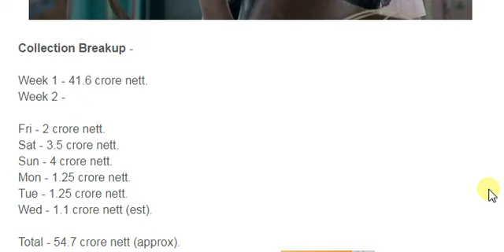Secret Superstar Box Office Collection Day 14